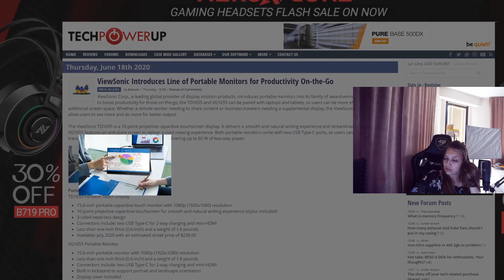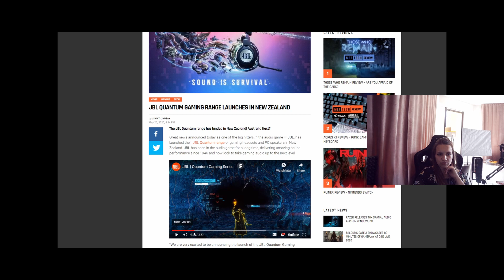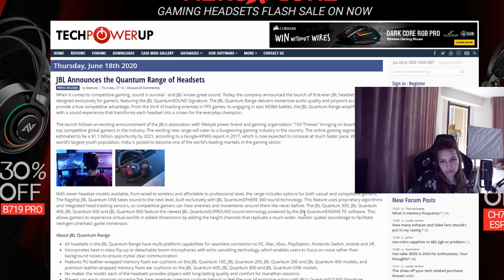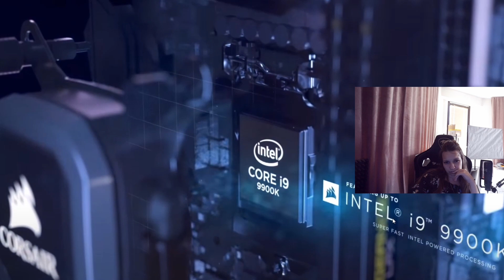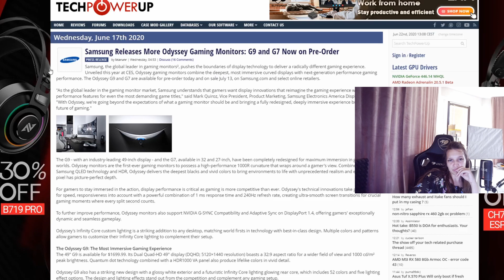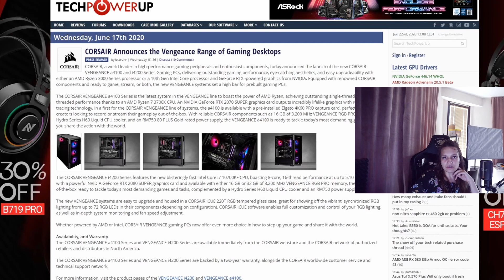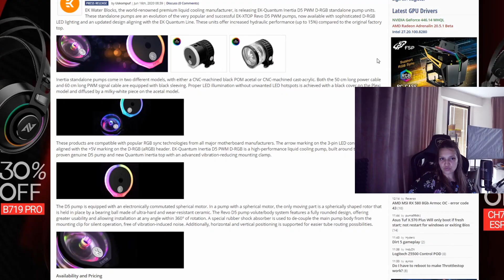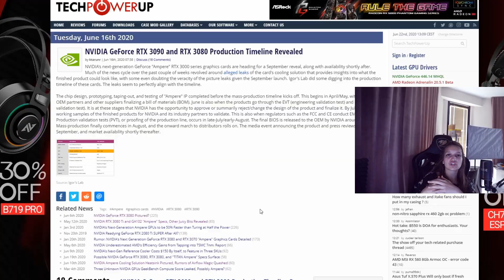Компютър за 4000 $ и ОЩЕ Нещо ...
Днес ще ви представя,  малко новини като, започваме с JBL и компютър на Corsair за 4000 долара...Е това е според частите които си изберете.
След това,ще  минем през Xiaomi, Samsung, EK, AMD

Не изпускайте тази новинарска емисия.

Благодаря ви, че гледахте моля абонирайте се и ме последвайте.

Последвайте ме